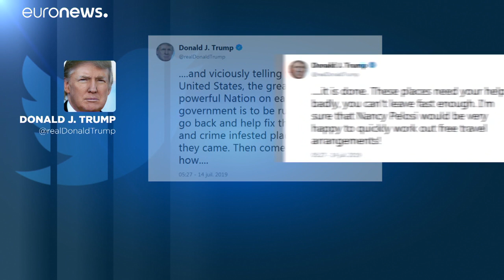La guerra di twitter di "the Donald"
I democratici costretti a rispondere.…